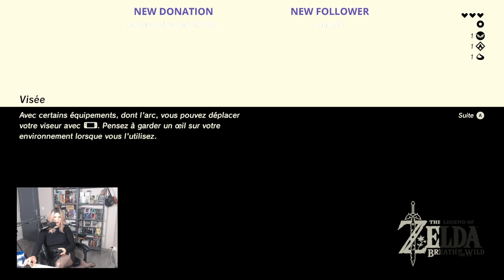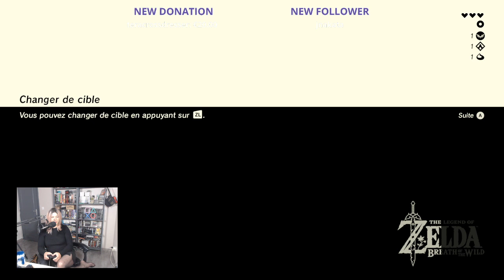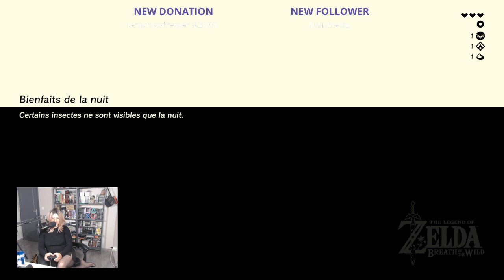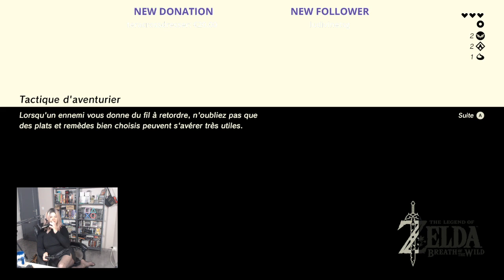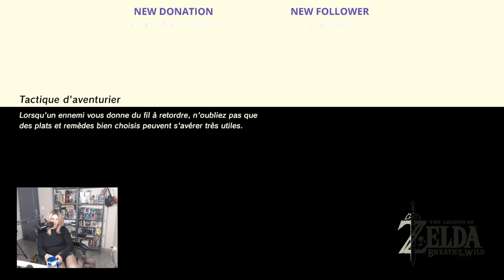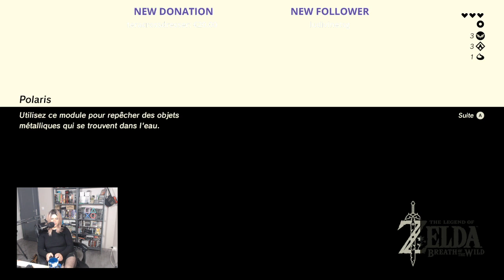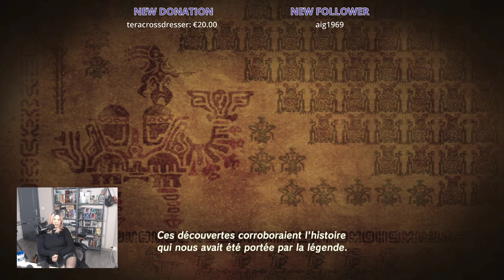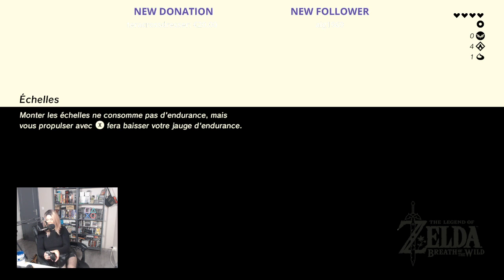2021-07-01 - Let's go !